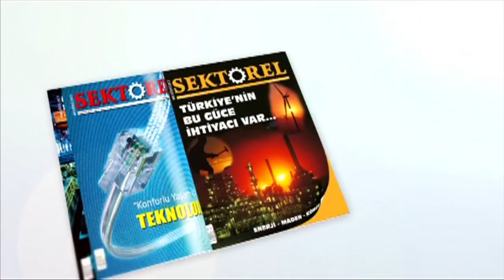Beşiktaş JK Futbol Okulunda Ramazan Türk Farkı…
İskenderun Beşiktaş JK Futbol Okulu geleceğin futbolcularını yetiştirmek için çalışmalara Ramazan Türk ve İlhan Yürek hocalar gözetiminde aralıksız devam ediyor.